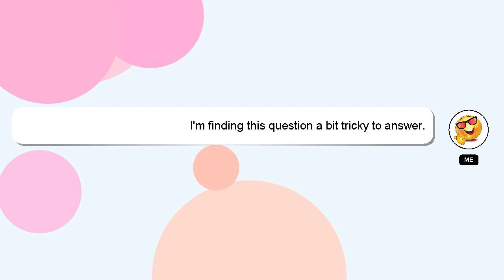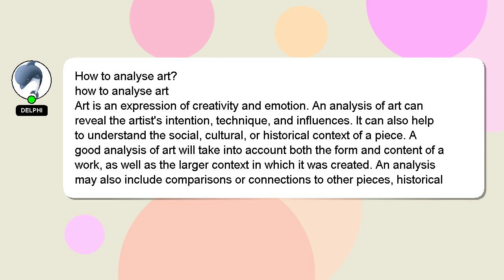How to analyse art?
A brief introduction of myself, Hi, my name is Delphi, nice to meet you. I am here to help you get the answers you are seeking. - How to analyse art?

Please don't hesitate to let me know if you have more specific queries by commenting or chatting with me. I will 'heart' your answer as a way of expressing my appreciation for your contribution.

*1 What we are experimenting :*